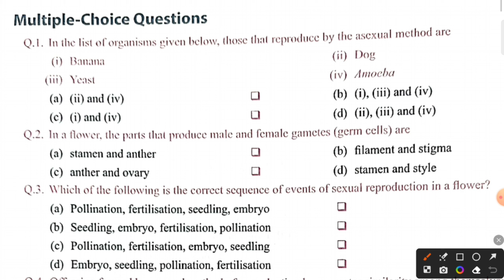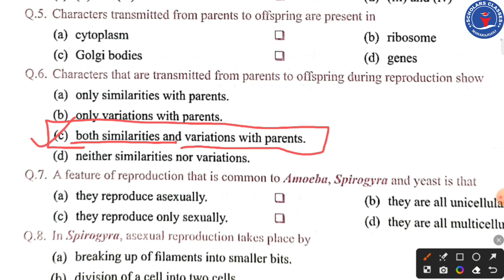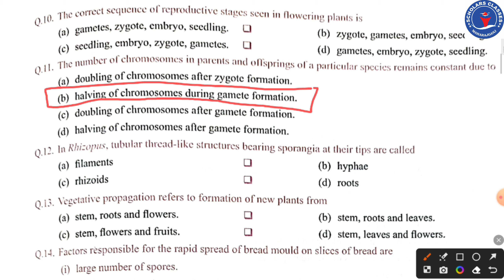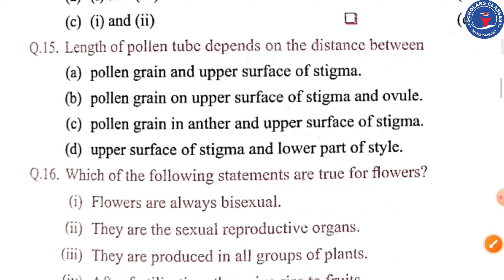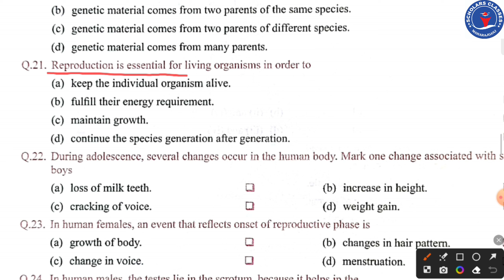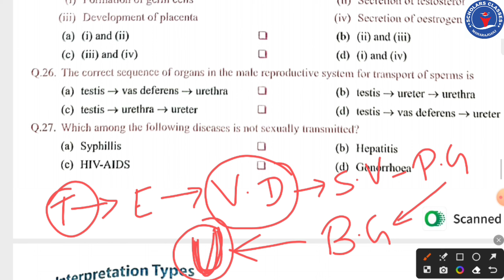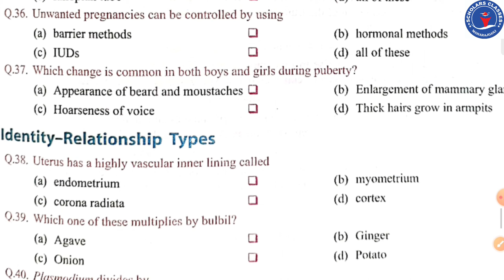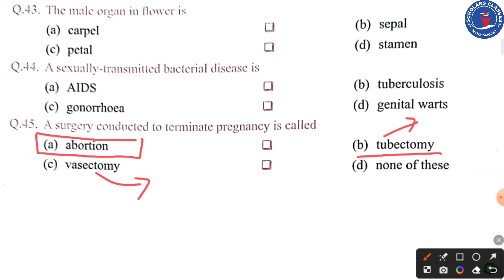MCQ How do organism reproduces / CLass 10th CBSE / UP ENGLISH medium